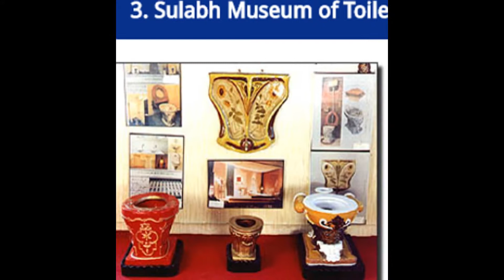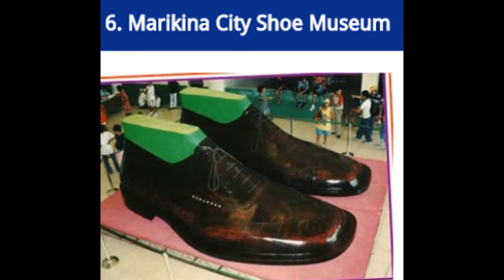Top 10 Strangest Museums Ever in The World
Let me show you top ten strangest museums ever in the world. Watch this vedio and cheak out top ten strangest museum's
details.

Searches related to Top 10 Strangest Museums Ever in The World
weird museums around the world
most unique museums
the museum of bad art
weird museums in england
strange museums you must visit
weird museums in india
avanos hair museum
sulabh international museum of toilets